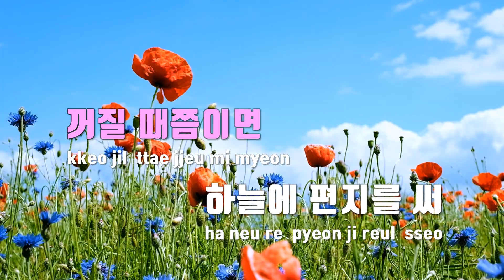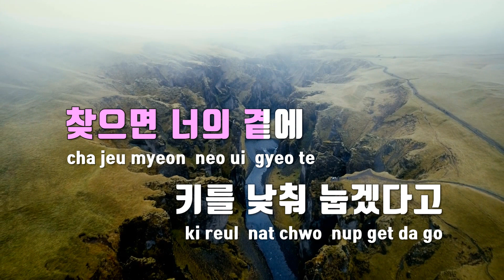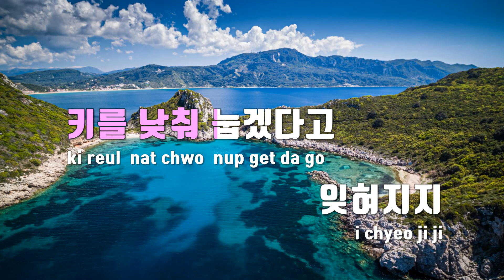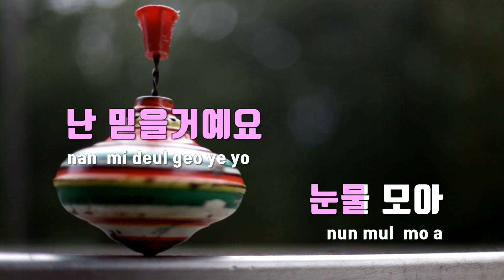[TJ노래방 / 멜로디제거] 내눈물모아(Drama Ver.)(슬기로운의사생활 OST) - 미도와파라솔 / TJ Karaoke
내눈물모아(Drama Ver.)(슬기로운의사생활 OST)  --  미도와파라솔